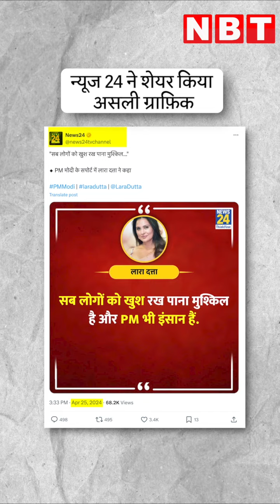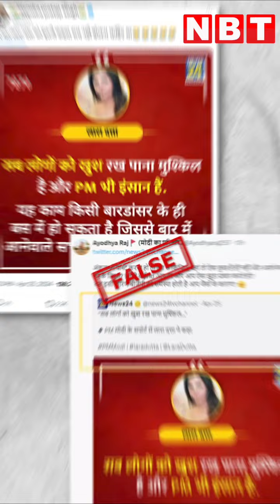Fact check: Lara Dutta ने PM Modi को लेकर बोलीं आपत्तिनजक बातें ? | NBT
लोकसभा चुनाव के लिए दूसरे चरण की वोटिंग हो चुकी है। इस बीच सोशल मीडिया पर एक पोस्ट खूब शेयर हो रही है।  जिसमें पूर्व मिस यूनिवर्स लारा दत्ता के हवाले से प्रधानमंत्री मोदी के लिए कुछ आपत्तिजनक बातें भी शामिल हैं। बूम ने पाया कि लारा दत्ता के मूल बयान वाले ग्राफिक्स में अलग से लाइनें जोड़ी गई हैं।